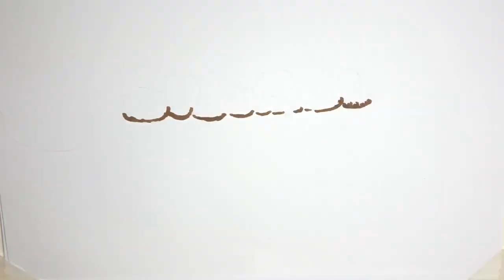✅ 人気アニメ「ラブライブ！サンシャイン！！」の５周年を記念した展示会、「ラブライブ！サンシャイン！！５周年展示会―Ｐｉｅｃｅｓ ｏｆ Ａｑｏｕｒｓ―」が２３日、静岡・沼津市のキラメッセぬまづで開幕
✍  「ラブライブ！」シリーズ初の大規模展示会が開幕。”聖地“、沼津で「ラブライブ！サンシャイン！！」５周年展示会 2020年12月23日 20時7分スポーツ報知 # 芸能   　人気アニメ「ラブライブ！サンシャイン！！」の５周年を記念した展示会、「ラブライブ！サンシャイン！！５周年展示会―Ｐｉｅｃｅｓ　ｏｆ　Ａｑｏｕｒｓ―」が２３日、静岡・沼津市のキラメッセぬまづで開幕した。来年１月７日まで。  　「―サンシャイン！！」は、アニメ、ゲーム、ライブ等、メディアミックス展開する大人気スクールアイドルプロジェクト「ラブライブ！」シリーズの第２弾として、２０１５年にプロジェクトがスタート。物語の舞台、沼津で開催される今回の展示会では、２００点以上のアニメの原画や、「―サンシャイン！！」発のアイドルグループ、Ａｑｏｕｒｓ（アクア）のメンバーがライブで着用したステージ衣装、今展示会のために特別に制作された作品舞台のジオラマなど、ファン垂ぜんの貴重なアイテムの数々が公開される。  　新型コロナウイルス感染症対策として、入場時のソーシャル・ディスタンス（社会的距離）の確保、サーモグラフィーによる検温の実施、手指と靴底の消毒、マスク着用、展示空間の定期的な空気の入れ換え、展示物の距離を空けるなど、感染防止策を徹底。チケットは入場者人数を制限し、日時指定制で販売される。  　主催関係者は「（「―サンシャイン！！」の）５年間の歩みを凝縮した内容になっています。これだけの原画や制作資料を一堂に展示するのは（ラブライブ！）シリーズでは初めて。作品世界によりいっそう没入して味わって欲しい」と話した。   すべての写真を見る 3枚   ...